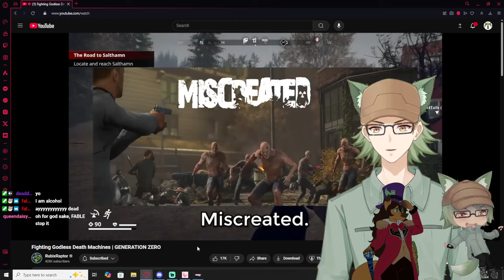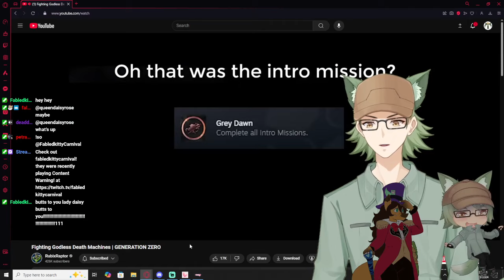Vtubers React to Rubix Raptor | Fighting Godless Death Machines | GENERATION ZERO